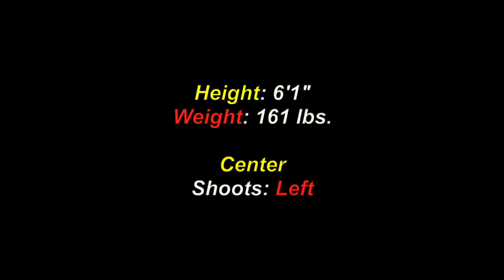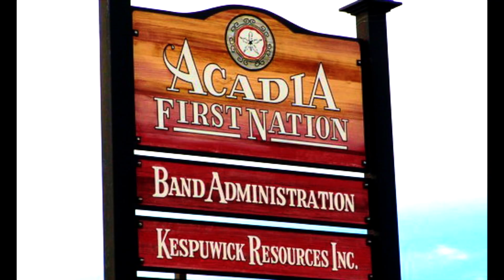Tristan Turner: Mi'kmaq - QMJHL Indigenous Hockey Player - Acadia First Nation - Nova Scotia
This is a video for: "Tristan Turner", a Mi'kmaq QMJHL Indigenous Hockey Centerman, who is a member of  Acadia First Nation, in Nova Scotia. There are also over 1500 videos in this channel for more (M/W) Professional, Junior & Legendary Indigenous Hockey Players.., North, South & Central American Tribes & First Nations, Residential Schools, Chiefs, Elders, Historical Events, Indigenous Concerns, Quotes, Environmental Youth Activists.. and much more.

Tristan Turner - Mi'kmaq
Acadia First Nation
Born: June 1st 2008 (16)
Upper Tantallon, Nova Scotia

Weight: 161 lbs.
Center
Shoots: Left

*Drafted
2024 QMJHL Draft - Moncton Wildcats
2023-24  NSU18 MHL Season
Halifax McDonald's - #16

Many Thanks & Much Respect To: Tristan Turner..; (..and to all of his relations)..; Acadia First Nation..; The Mi'kmaq People..; Moncton Wildcats..; Halifax Macs..; QMJHL..; MHL..; EASTERN EAGLE SINGERS..; HEADSTONES.. and to all the other brothers and sisters who have contributed to this video with photos and/or, in any other way.